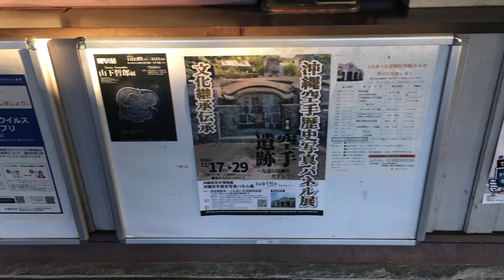2020年11月 沖縄空手歴史写真パネル展 文化継承伝承⑤ 空手遺跡 先達の足跡をたずねて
沖縄空手歴史写真パネル展 -文化継承伝承-
第5弾 空手遺跡 -先達の足跡をたずねて-
2020年11月17日(火)～ 11月29日(日)
会場:西岩国駅舎・ふれあい交流館西岩国展示室
主催:沖縄県空手博物館山口県支部